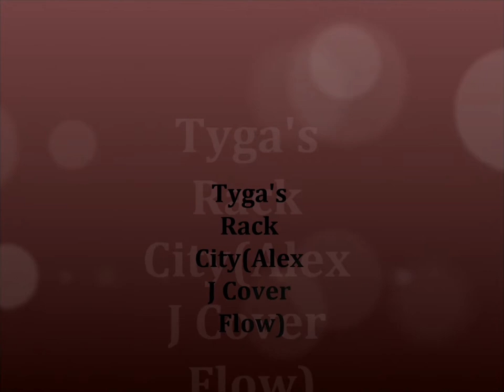Tyga's - Rack City (Alex J Cover)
A cover I did to rack city bitch rack rack city BITCH! CHECK IT OUT HMU SUPPORT I SUPPORT BACK!

B.O.O.T.H.E.E.L